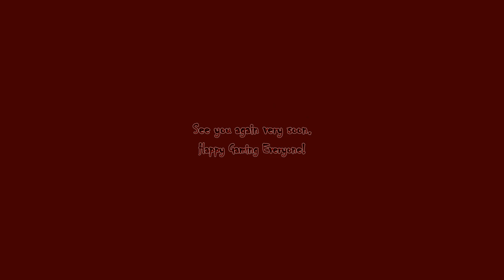RZB Werewolf The Apocalypse Earthblood Part 15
Hello RZB World, Rogue Zombie Bear here with another wonderful day in the RZB World. Bringing another episode of Werewolf Apocalypse Earth Blood here on Rogue Zombie Bear Gaming.